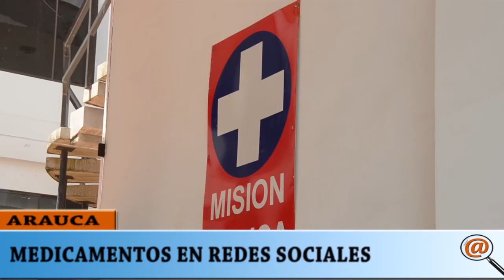UNIDAD DE SALUD ALERTA SOBRE VENTAS MEDICAMENTOS EN REDES SOCIALES